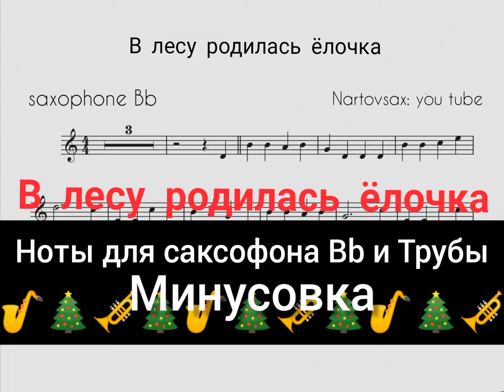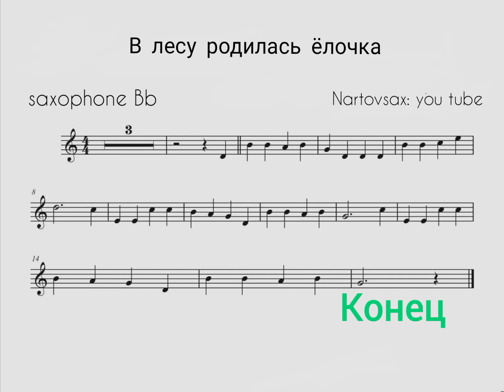В лесу родилась ёлочка, Ноты для Саксофона Bb или Трубы. Минусовка.